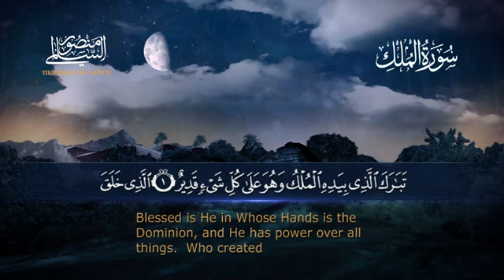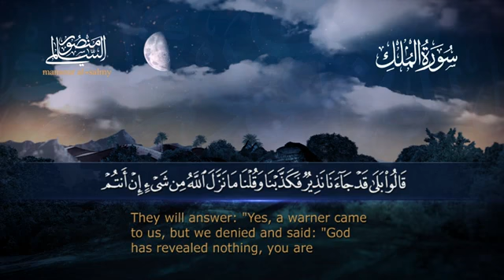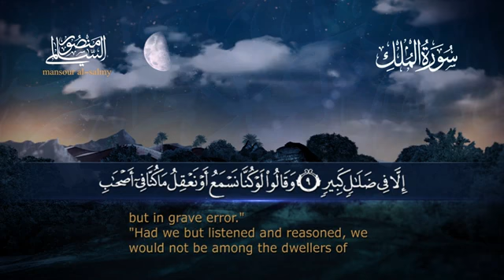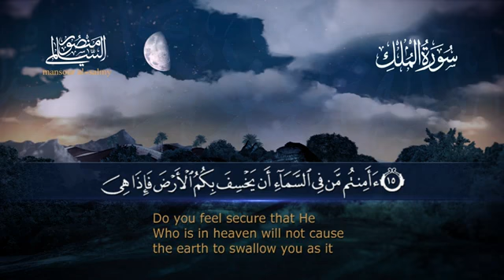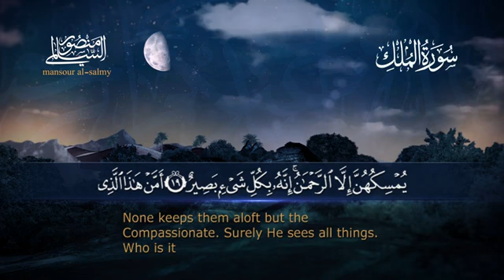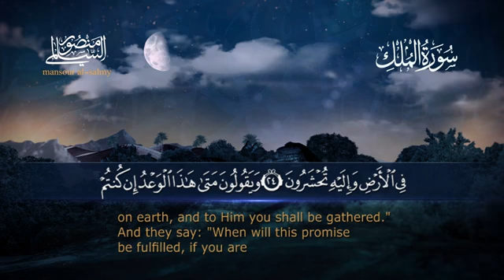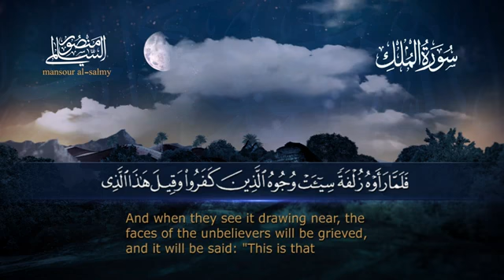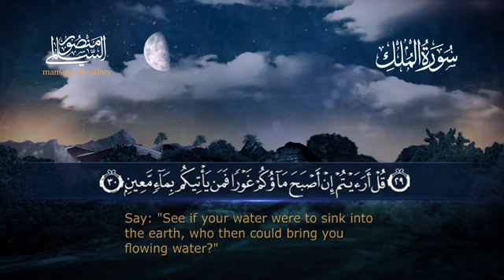Surah Al-Mulk | سورة الملك | Sheikh Mansour Al Salimi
Search Keyword 👇

1. surah Al-Mulk
2. surah Al-Mulk with English translation
3. surah Al-Mulk qari mansour al salmi
4. surah Al-Mulk trajuma ka sath
5. surah Al-Mulk mansour al salimi
6. mansour al salmi quran recitation
7. beautiful quran recitation
8.  mansour al salimi surah Al-Mulk
9. sheikh mansour al salimi surah Al-Mulk
10. منصور السالمي
11. سورة الملك
12. sura 67.

Top Searches:

mansour al salimi quran recitation
soul of quran
soft quran
most relaxing quran recitation
quran tilawat
surah heart touching voice
quran tilawat heart touching voice
quran yourtube
sheik mansour al salimi
mansoor al salimi
sheikh mansour
mansour al salimi quran
al furqan production
al furqan
al furqan pro
al balushi quran
mansour salimi
surah maryam by sheikh mansour al salimi
al quran
mansor
sheikh mansour as-salimi
mansour
al furqan productions
mansoor
mansor alsalmy
mansour aslamy
salimi

soul of quran
soft quran
quran tilawat
quran yourtube
quran recitation
sheikh mansour al salimi official
quran reciter beautiful
daily quranic reminder
beautiful quran recitation
quran
the daily reminder
quran recitation
daily islamic reminders
the daily reminder - youtube
azkar
reminder
islamic reminder
quranic ayat
reminders
youth reminder
powerful reminder
short reminders
quranic shorts
qurani
reward of memorising quran
manzil daily
reward of reading quran
short islamic reminders mufti menk
mufti menk short reminders 2019
benefits of memorizing the holy quran
quran
azkar
daily quranic reminder
daily azkar
daily azkar in islam
daily routine azkar
daily reminders
dua and azkar
masnoon azkar
quranic shorts
adkar
quran karim
quran recitation
daily
weekly azkar
quran tutorials online
everday azkar
quran really
daily zikr
daily duas
quran tilawat
daily islamic reminders
azkar for kids
quran menses
how to memorise quran quickly
quran
daily recitation
daily recitation hd tv
quran tilawat
quran daily,tadabbur daily
daily quran class
quran recitation
daily quran tilawat
daily quran class:04
quran daily prayer
how to read quran daily
learn quran
how to recite quran daily
quran daily nouman ali khan
quranic
tadabbur quran
holy quran
how to memorize quran easily
qurani duain
2020 best quran
quranite

your arabic Queries:

1439,سورة التوبة ماهر المعيقلي
الشيخ احمد النفيس سورة التوبة